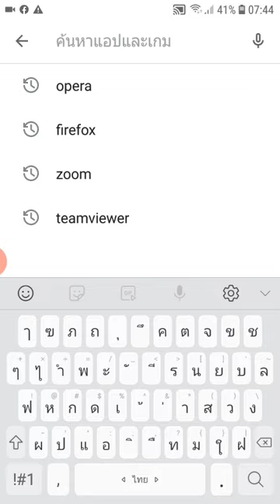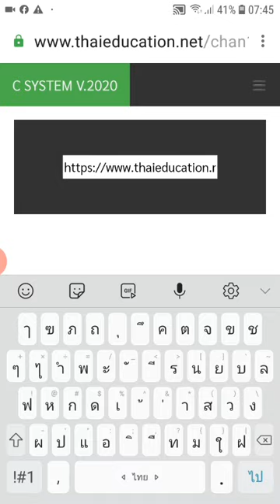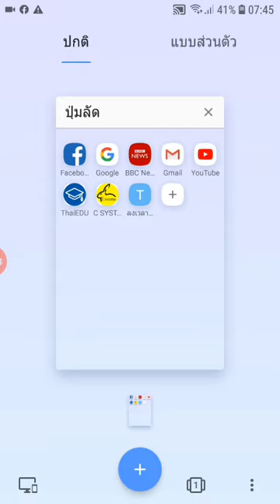C SYSTEM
การลงเวลาทำงาน